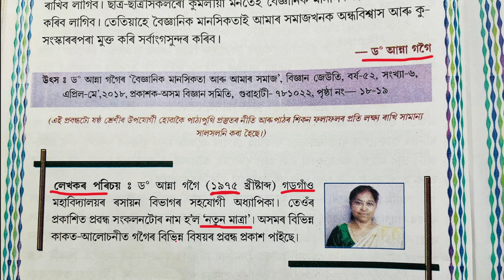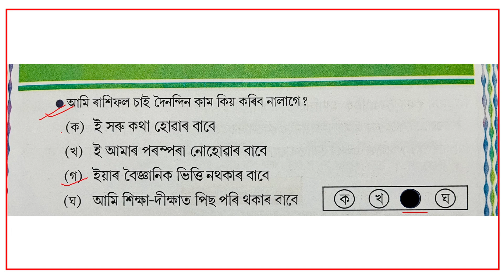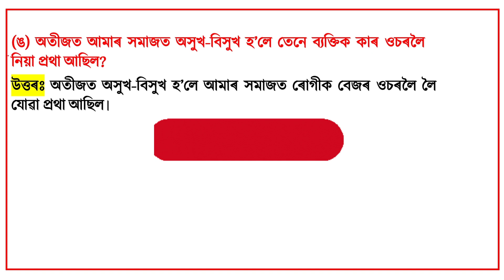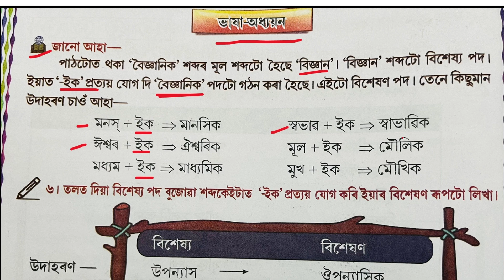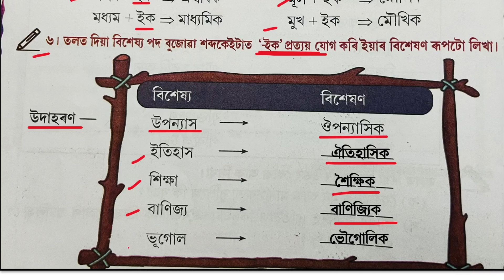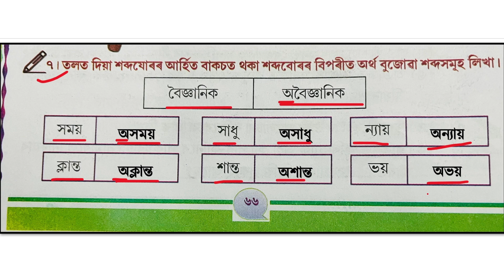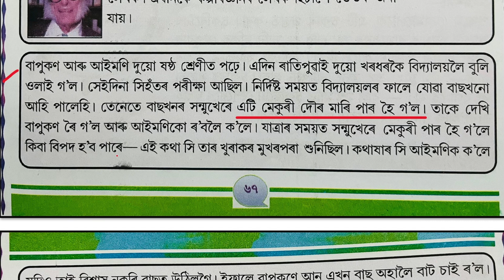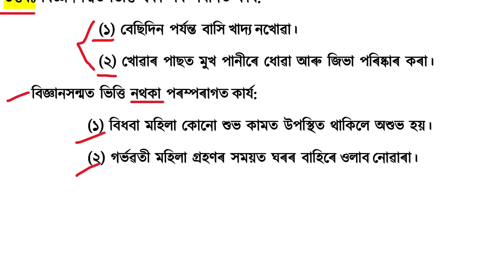Class 6 Assamese Chapter 6 Question Answer |বৈজ্ঞানিক মানসিকতা আৰু আমাৰ সমাজৰ প্ৰশ্নোত্তৰ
Class 6 Assamese Chapter 6 Question Answer |বৈজ্ঞানিক মানসিকতা আৰু আমাৰ সমাজৰ প্ৰশ্নোত্তৰ, Class 6 Assamese Chapter 6 question answer, Class 6 Chapter 6, Class 6 Assamese chapter 6 question Answer Assamese medium, Class 6 Assamese Boganik mansikota aru amar homaj prosno uttor,  বৈজ্ঞানিক মানসিকতা আৰু আমাৰ সমাজৰ প্ৰশ্নোত্তৰ, ষষ্ঠ শ্ৰেণীৰ  অসমীয়া পাঠ ৬ বৈজ্ঞানিক মানসিকতা আৰু আমাৰ সমাজৰ প্ৰশ্নোত্তৰ, Class 6 Assamese new book Chapter 6, ষষ্ঠ শ্ৰেণী অসমীয়া উন্মেষ পাঠ ৬ সকলো প্ৰশ্ন উত্তৰ ,বৈজ্ঞানিক মানসিকতা আৰু আমাৰ সমাজ
V6C7AZ
Book academic year 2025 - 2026 Assamese Unmekh Path 6, Class 6 notun kitap A3E6E7
• class 6 assamese chapter 6 all question answer
• class 6 assamese chapter 6 বৈজ্ঞানিক মানসিকতা আৰু আমাৰ সমাজৰ প্ৰশ্নোত্তৰ  question answer
• class 6 assamese lesson 6 important question answer
• class 6 assamese question answer chapter 6
• class 6 assamese বৈজ্ঞানিক মানসিকতা আৰু আমাৰ সমাজৰ প্ৰশ্নোত্তৰ  question answer
NewbookClass 6

(ক) বৈজ্ঞানিক মন আৰু মানসিকতা বুলিলে কি বুজা?
উত্তৰঃ অনুসন্ধিৎসু মনেৰে প্ৰতিটো কথা যুক্তিৰ আধাৰত চালি-জাৰি চোৱাটোৱে হ’ল বৈজ্ঞানিক মন আৰু মানসিকতা।

(খ) আমাৰ সমাজত এতিয়াও কিছুমান অবৈজ্ঞানিক ক্রিয়া-কলাপ প্রচলিত হৈ থকাৰ কাৰণ কি?
উত্তৰঃ উপযুক্ত শিক্ষাৰ অভাৱত আমাৰ সমাজত আজিও কিছুমান অবৈজ্ঞানিক ক্রিয়া-কলাপ প্রচলিত হৈ আছে।

(ঙ) অতীজত আমাৰ সমাজত অসুখ-বিসুখ হ’লে তেনে ব্যক্তিক কাৰ ওচৰলৈ নিয়া প্রথা আছিল?
উত্তৰঃ অতীজত অসুখ-বিসুখ হ’লে আমাৰ সমাজত ৰোগীক বেজৰ ওচৰলৈ লৈ যোৱা প্ৰথা আছিল।